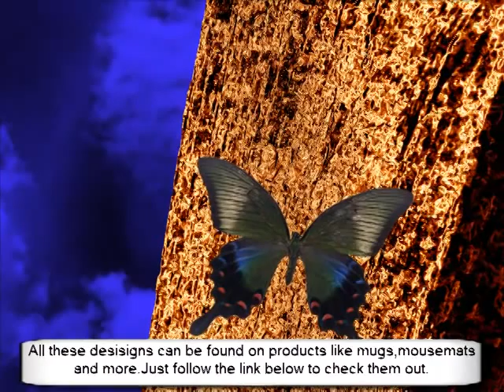Butterfly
Butterfly pictures.